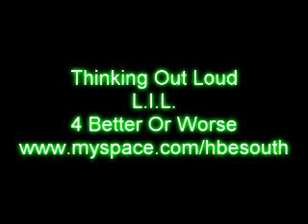Thinking Out Loud